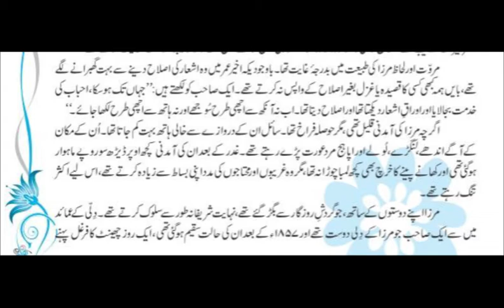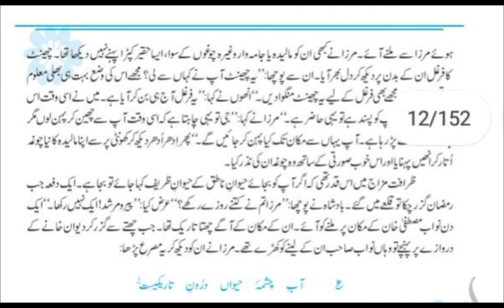Grade 8 Urdu Lecture 8